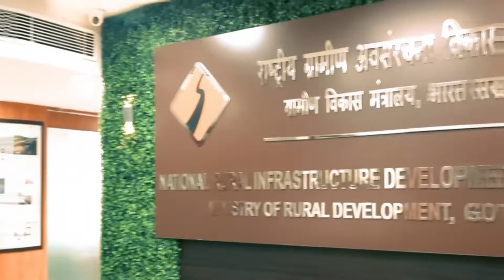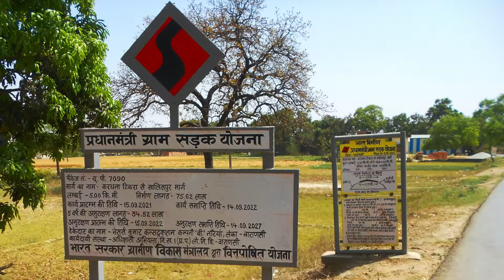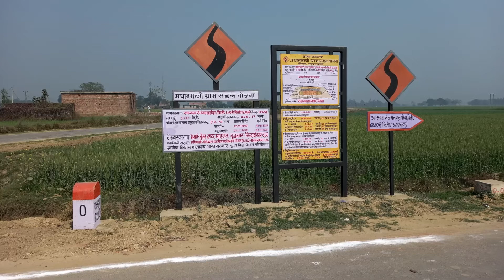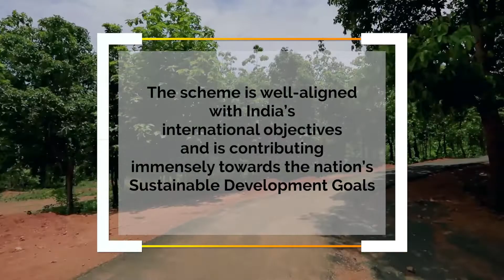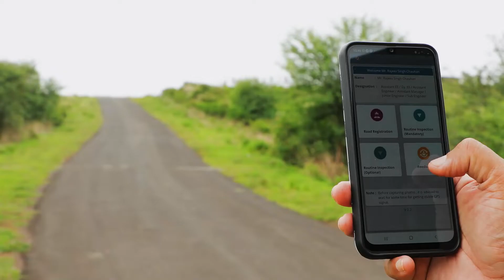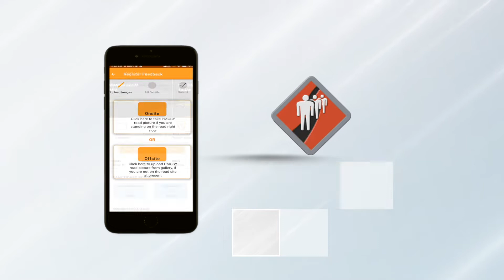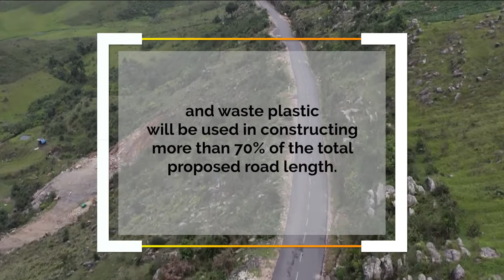PMGSY has given the country cost-effective & eco-friendly roads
The new-age rural roads are offering more livelihood opportunities than ever. The usage of modern technologies like FDR, coir-geotextile, cell-filled concrete, etc. is not only offering cost-effective methods but eco-friendly ways of road construction.